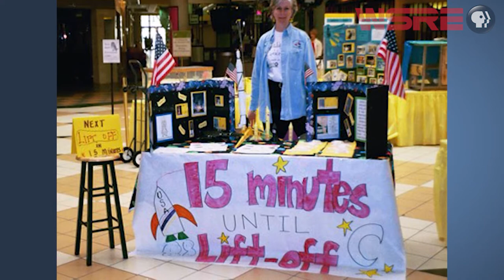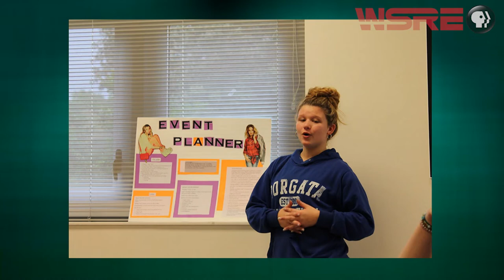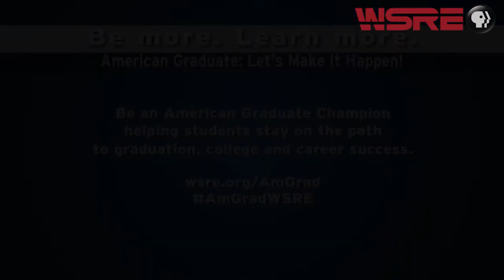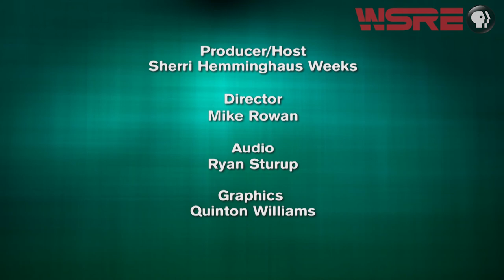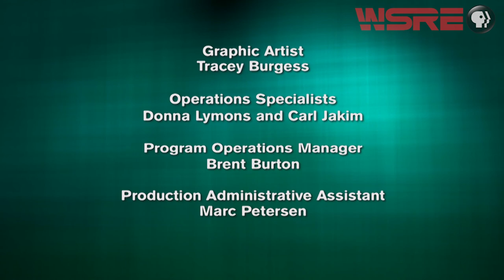PACE Center for Girls | inStudio | WSRE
One of the most effective programs for keeping girls from entering the juvenile justice system is making a difference in Escambia and Santa Rosa counties.

On this edition of inStudio, host Sherri Hemminghaus Weeks and her guests discuss the Pace Center for Girls and its nationally recognized, non-residential program that balances academics and social services. The panel includes PACE Center regional executive director Laurie Rodgers; PACE Center board chair Cyndi Warren; PACE Center board member Christina Hawkins ; Escambia County Sheriff David Morgan; PACE graduates Me'Asia Brown and Tia Miller, and former PACE girl DeAisha Jenkins.